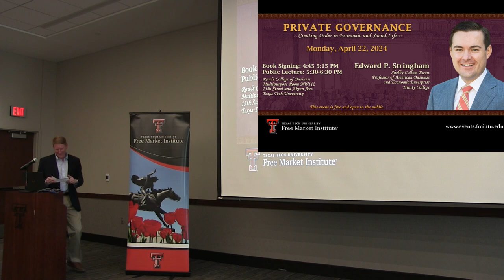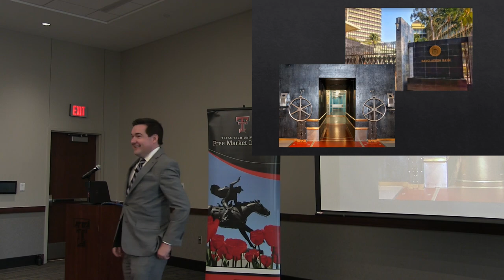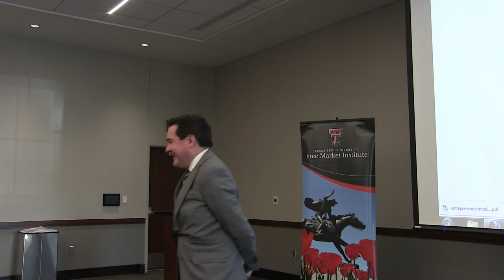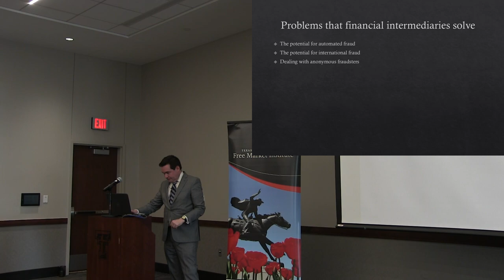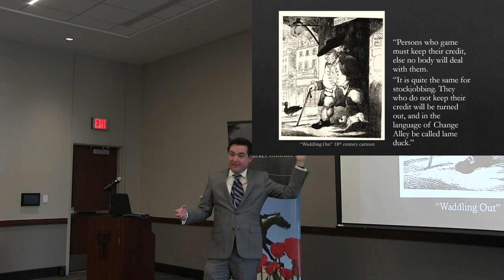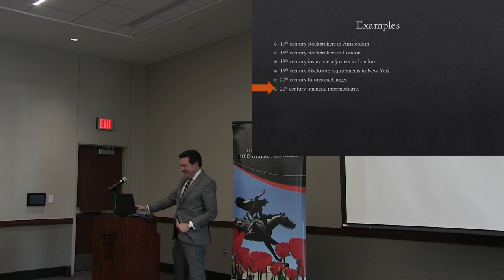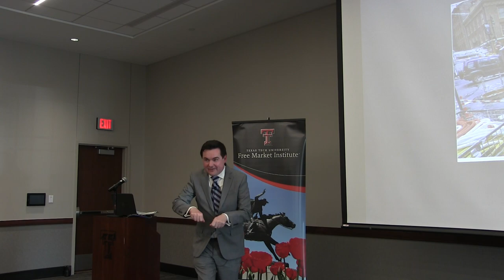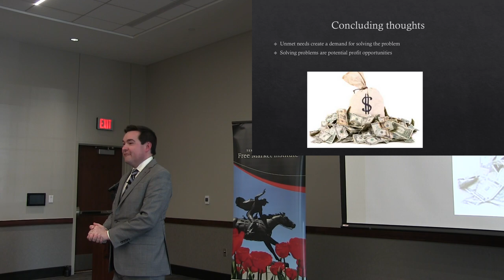FMI Public Speaker Series - Edward Stringham - April 22, 2024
The FMI invited Edward Stringham, Shelby Cullom Davis Professor of American Business and Economic Enterprise at Trinity College, on April 22, 2024, to present a public lecture based on his book, Private Governance: Creating Order in Economic and Social Life (2015).